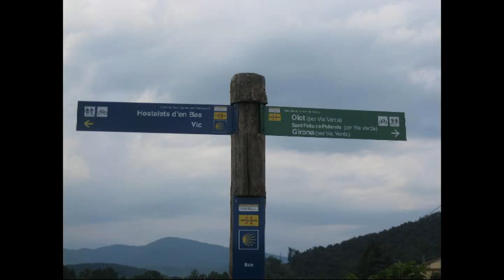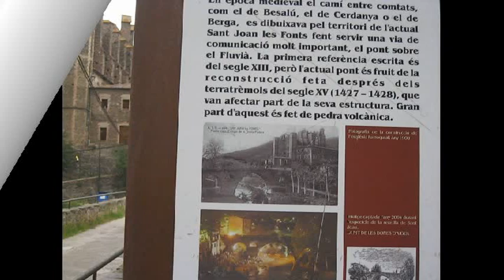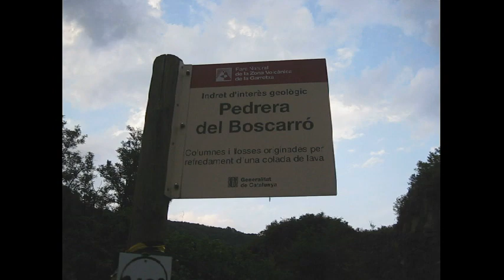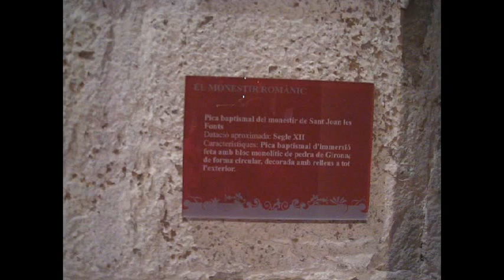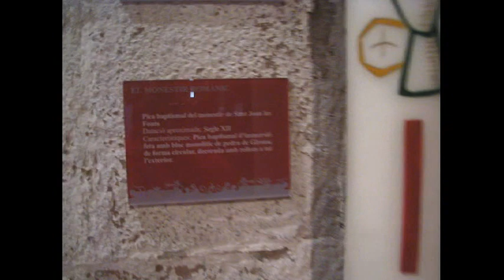SANT JOAN LES FONTS Girona playerbcn1